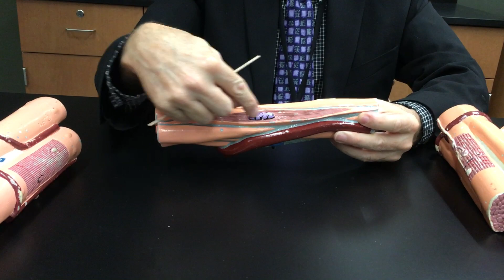3 Muscle Tissues with Dr Masi